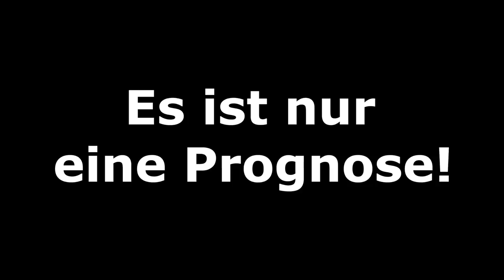FIFA 19: Union Berlin vs VfB Stuttgart l Rückspiel Relegation 2019 l Prognose [FULL HD]